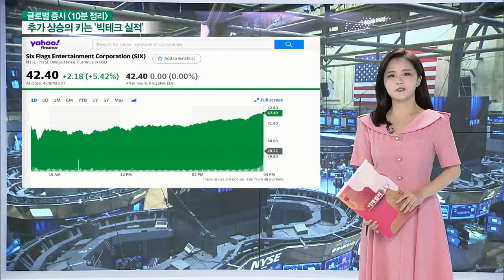FOMC 회의 앞두고 3대지수 상승 마감... 오늘 국내 증시 영향은?_글로벌 증시 전문가 시각 (20210727)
- FOMC 회의 앞두고 3대지수 상승 마감... 기관 수급 관심
- 필라델피아 반도체 지수 횡보... 반도체 관련주 상승세 기대
- 금가격·달러, 약세 전환... 약한 수급 보일 전망
- 美 전기차 관련주 강세... 2차전지·자율주행주 관심
- 中 증시 규제에 美 IB 시장이탈 조짐... 美·中 갈등 관심 필요